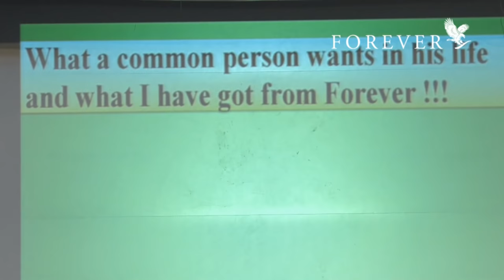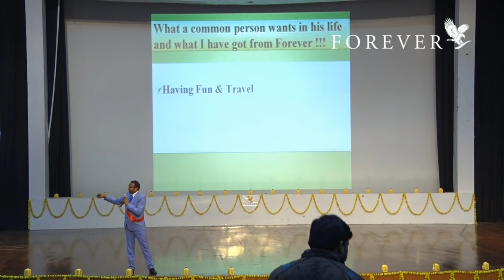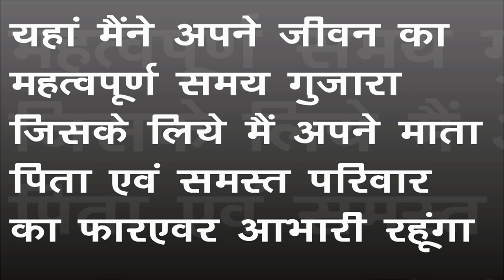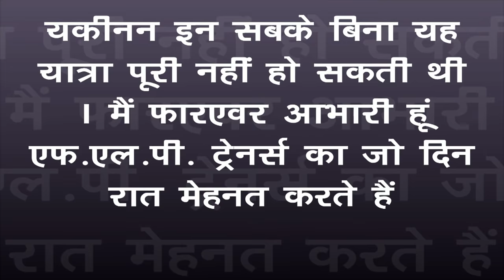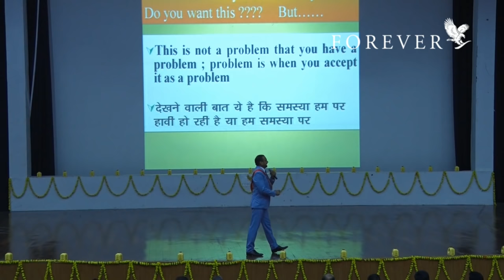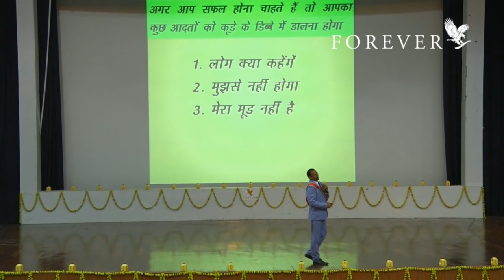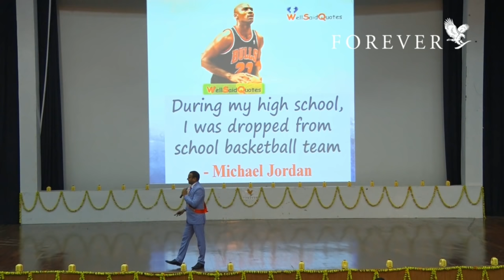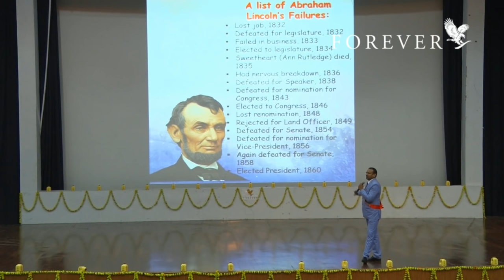Motivation by Pankaj Gupta | Lucknow Success Day 2017 | Forever Living India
Veteran Leader Pankaj Gupta shares his experience and words of wisdom at the Forever India Lucknow Success Day 2017.